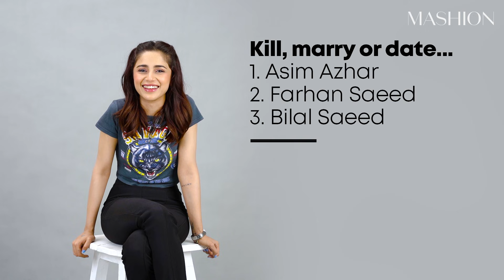Aima Baig Reveals What She Loves, Hates and Tolerates About Shahbaz Shigri | The Hot Seat | Mashion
We put the quirky and supremely talented, Aima Baig on our hot seat and got her to answer some of our burning questions. Watch the full video to find out the constant in her vanity van, the last thing she does before going to sleep and the sound track to her life (she even sang it for us)!